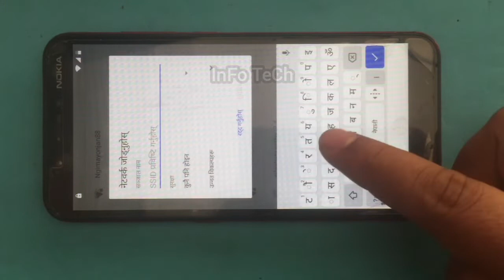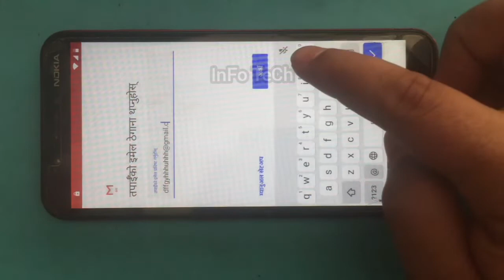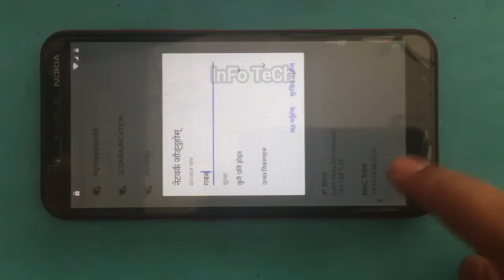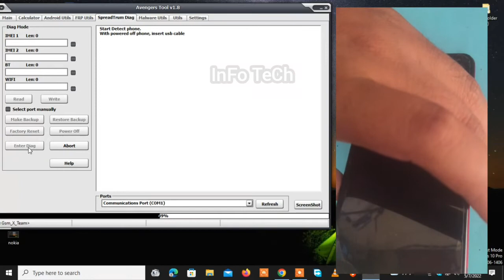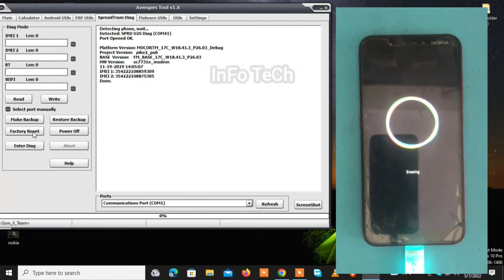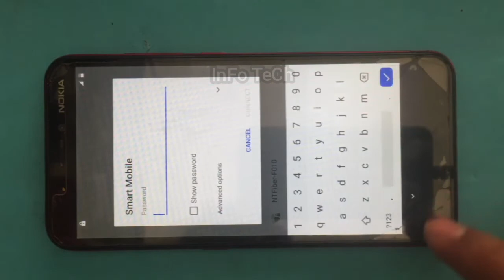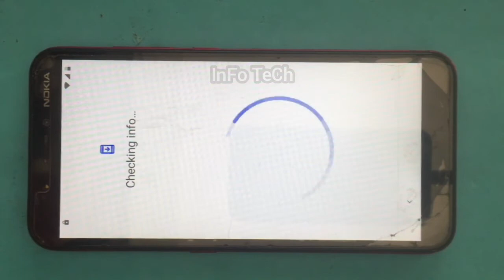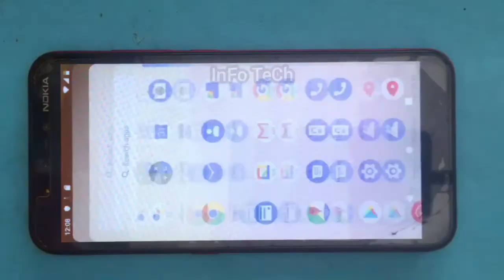Nokia C1 Ta -1145 FRP lock bypass With Avengers Tools New Trick in 2022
How To Install Avengers Tools1.8 Without Box in 2022 Step by Step